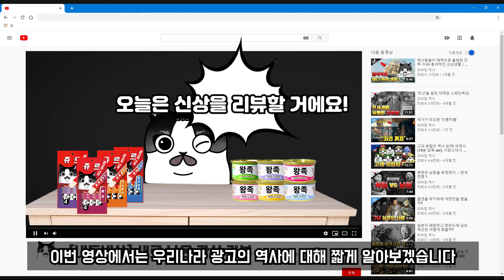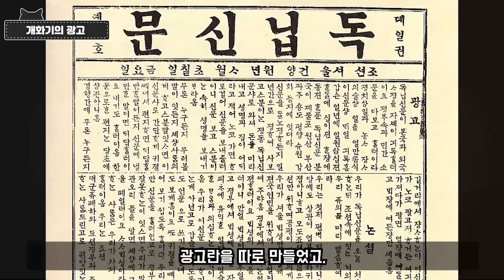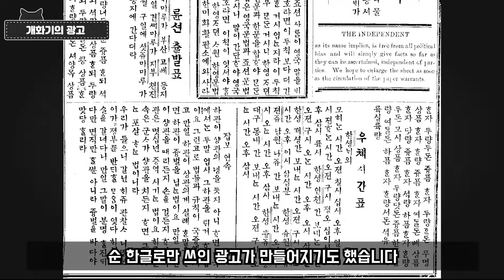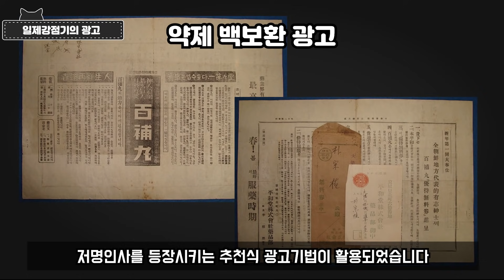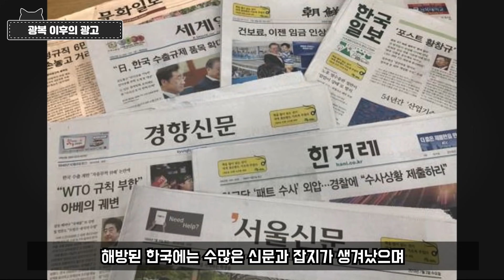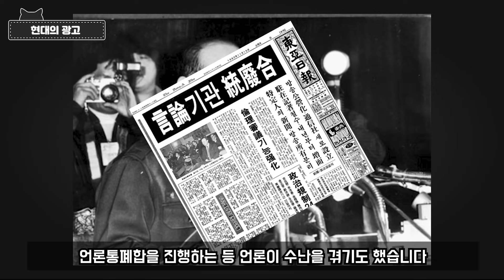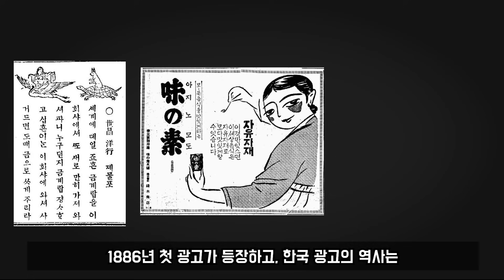너무나도 신기한 한국 광고의 역사 (8분 압축.ver)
* 4:35 윤치호는 친일파입니다.
* 4:33 을사오적 이근택은 이전에 사망했기 때문에, 백보환은 그의 아들이 판매했습니다.
* 이 영상은 츄르를 광고하는 영상이 아닙니다.
* 조선시대에도 광고를 했다고?／광고의 역사

참고문헌
한국광고100년_전응덕
광고역사_Kobaco광고박물관
알아두면 쓸데없는 광고 잡지식 09_HS Adzine